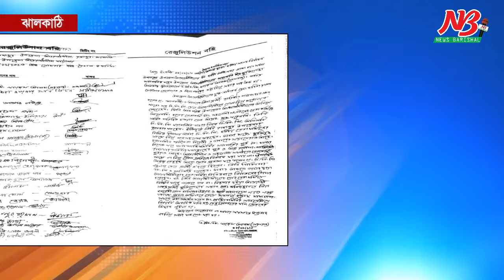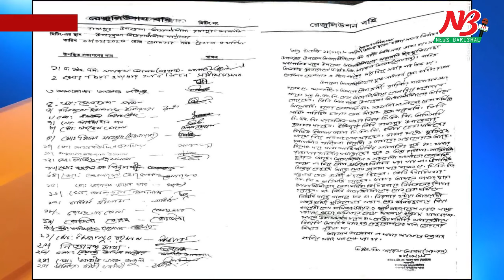ভোটের মাঠে শাহজাহান ওমরের পক্ষে নেই উপজেলা আওয়ামী লীগ | shahjahan omar | Jhalokati | News Barisal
ঝালকাঠি-১
ভোটের মাঠে শাহজাহান ওমরের পক্ষে নেই উপজেলা আওয়ামী লীগ

আসন্ন দ্বাদশ জাতীয় সংসদ নির্বাচনে ঝালকাঠি-১ (রাজাপুর-কাঁঠালিয়া) আসনে আওয়ামী লীগ মনোনীত প্রার্থী ব্যারিস্টার শাহজাহান ওমরের পক্ষে কাজ না করার সিদ্ধান্ত নিয়েছেন রাজাপুর উপজেলা কমিটির সভাপতি-সম্পাদকসহ একাংশের নেতাকর্মীরা।

বুধবার (২০ ডিসেম্বর) এ সিদ্ধান্তের রেজুলেশন কপি সামাজিক যোগাযোগ মাধ্যম ফেসবুকে ছড়িয়ে পড়ে।

জানা যায়, শুরুতে কেন্দ্রীয় সিদ্ধান্ত মেনে নৌকার পক্ষে কাজ করার ঘোষণা দিলেও ১৮ ডিসেম্বর নৌকার পক্ষে কাজ না করার সিদ্ধান্ত নিয়ে রেজুলেশন করে উপজেলা আওয়ামী লীগের নেতারা। এ নিয়ে নেতাকর্মীদের মধ্যে মিশ্র প্রতিক্রিয়া দেখা দিয়েছে।

এদিকে গতকাল  বুধবার সন্ধায় আওয়ামীলীগের প্রেসিডিয়াম সদস্য আমির হোসেন আমুর  বরিশাল নগরীর বগুরা রোডের বাস ভবনে রাজাপুর-কাঁঠালিয়া উপজেলা আওয়ামীলীগের নেতাকির্মদের সাথে  ব্যারিস্টার শাহজাহান ওমরের মতবিনিময় সভার আয়োজন করা হয়।

সেই সভায় উপস্থতিত ছিলেন না বিরোধী শিবিরের নেতা কর্মিরা। এ ব্যাপারে সাংবাদিকদের প্রশ্নের জবাবে ব্যারিস্টার শাহজাহান ওমর বলেন...

রেজুলেশনে উপজেলা আওয়ামী লীগের সভাপতি অ্যাডভোকেট এএইচএম খায়রুল আলম সরফরাজ, সাধারণ সম্পাদক জিয়া হায়দার খান লিটনসহ অন্তত ২৫ জন শীর্ষ নেতার স্বাক্ষর রয়েছে।

ওই রেজুলেশনে শাহজাহান ওমর উপজেলা আওয়ামী লীগের নেতাদের সঙ্গে যোগাযোগ করেনি উল্লেখ করে ঈগল প্রতীকের স্বতন্ত্র প্রার্থী মনিরুজ্জামান মনিরের পক্ষে কাজ করার কথা বলা হয়। বিষয়টি কেন্দ্রীয় আওয়ামী লীগকে অবহিত করার কথাও উল্লেখ রয়েছে।

এ বিষয়ে এএইচএম খায়রুল আলম সরফরাজ গনমাধ্যমকে জানিয়েছেন, নৌকার মনোনয়ন পেয়েও শাহজাহান ওমর তার পুরোনো দল বিএনপির নেতাকর্মীদের নিয়ে ভোটের কার্যক্রম চালাচ্ছেন।

আওয়ামী লীগ নেতাকর্মীদের সঙ্গে কোনো যোগাযোগ করেননি এবং কোথাও ডাকেন না। এ কারণে দলীয় নেতাকর্মীরা শাহজাহান ওমরের পক্ষে কাজ না করার সিদ্ধান্ত নিয়েছে।